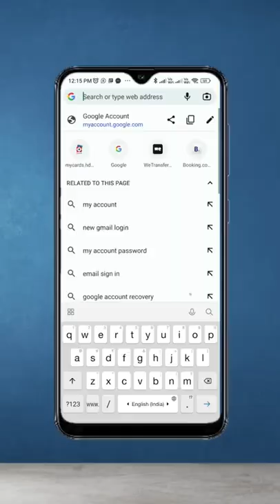Mobile phone ticks 💝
Your exclusive invitation to RUSH!

Hey, friend! Come play fun games and win real cash on the Rush App, just like me.

1️⃣ Get ₹50 FREE cash on Signup
2️⃣ Earn up to ₹50,000 friend referral bonus
3️⃣ Play Ludo, Carrom and more & earn ₹5,00,000 daily

free income